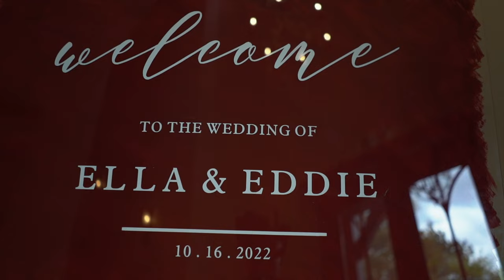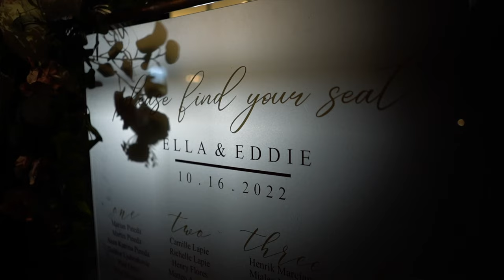Ella and Eddie SDE wedding highlights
Congratulation Christina & Justin thank you so much for trusting us

We feel so fortunate and blessed to capture this special day.

Thank you again for choosing Brightsight Production

**NO COPY RIGHT INFRINGEMENT INTENDED IN THIS VIDEO**